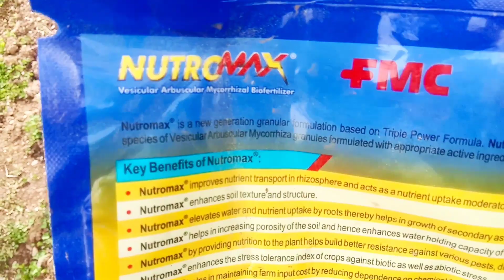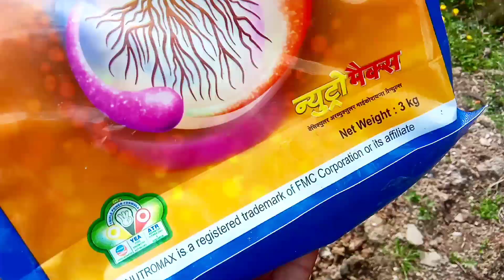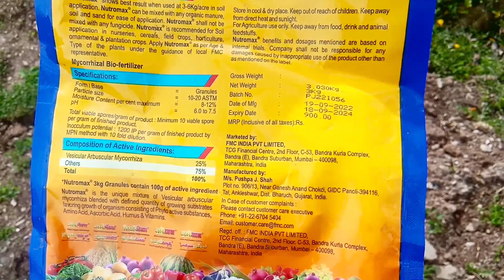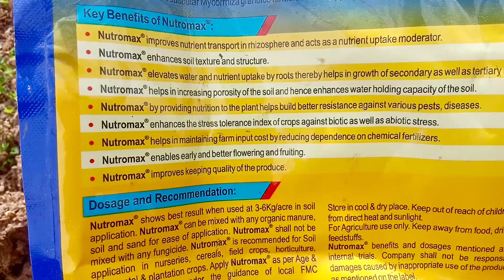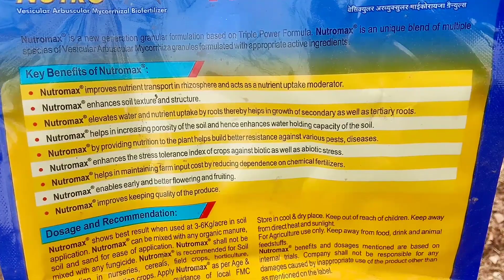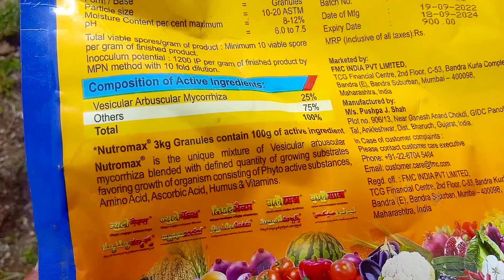nutromax bio fertilizer fmc (mycorrhizal)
purchese here 👇
fmc nutromax

1. Polyester Yarn Waste 2. Plant Nutrient 3. Micronutrient Fertilizers